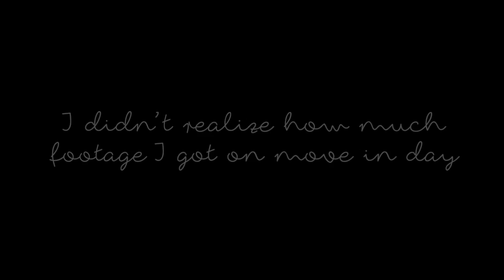Move in Day + Breakfast Haul // HK Exchange Vlog 2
Hello vlog world ;)

Finally got around to editing my Move In Day footage from last week. Slowly, I'm churning these videos out between wine making class and exploring and making sure I don't pass out from heat exhaustion LOL.

Filmed with:
Canon G7X
iPhone 6s

Edited with:
iMovie